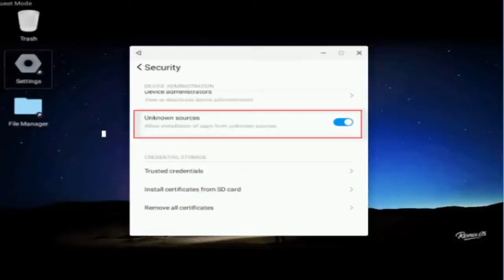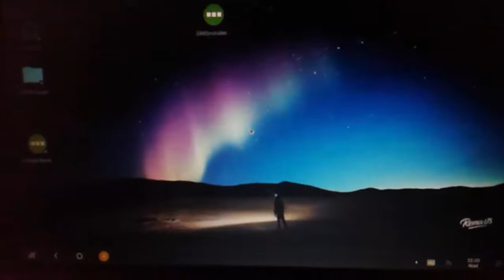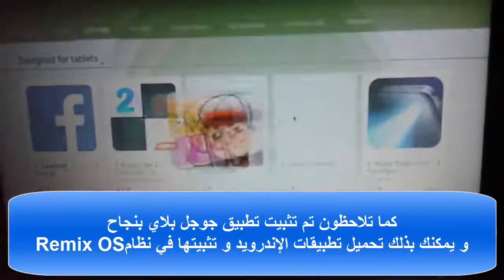ح 183 : طريقة تثبيت متجر جوجل بلاي على نظام Remix OS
ح 180 : شرح تثبيت نظام Remix OS كنظام أساسي بجانب الويندوز